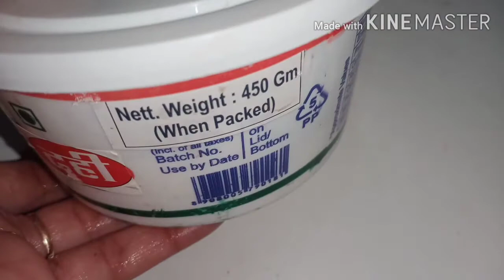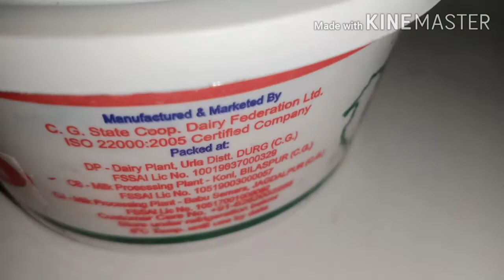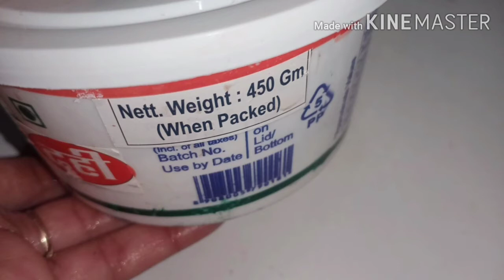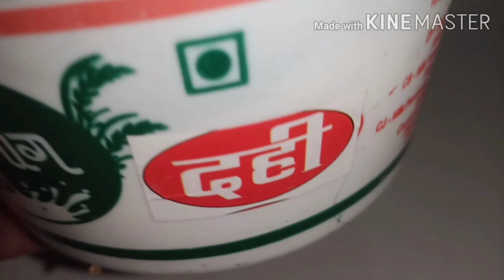dahi//curd//dahi ki review/dahi ka price//aadha kilo dahi kitne ki milti hai.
dahi